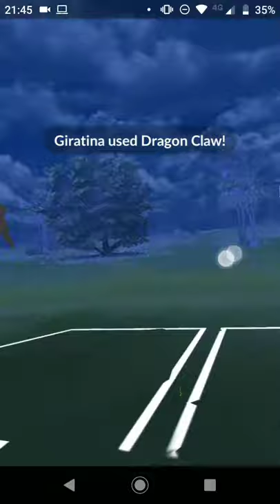vib vs DavidFirmino Master 2